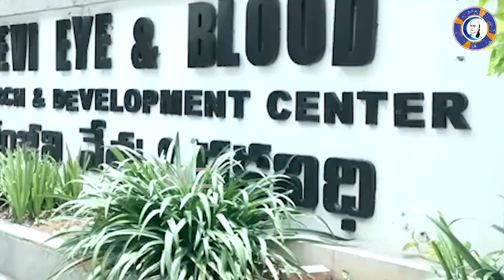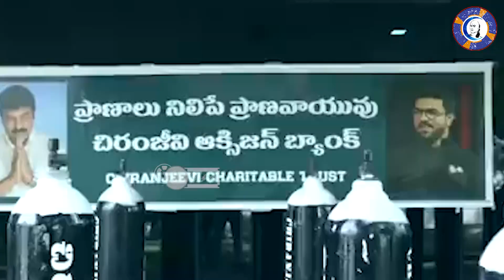பாரத ரத்னா நடிகர் சிரஞ்சீவி கோரிக்கை | Chiranjeevi | Ramcharan